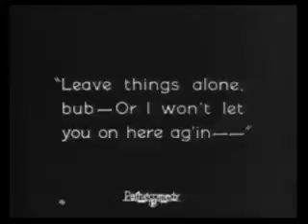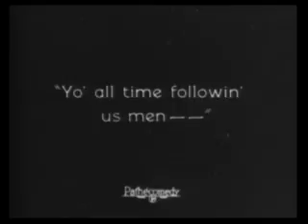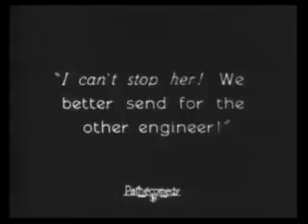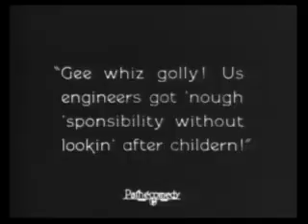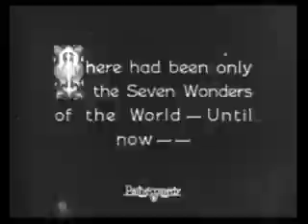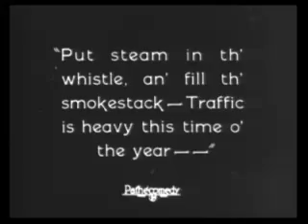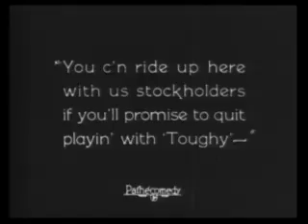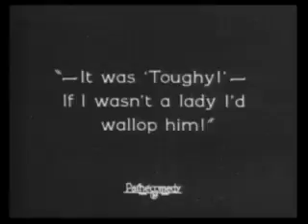Our Gang - Sundown Ltd. (1924)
Curta-metragem "Sundown Ltd.", lançado em 21 de Setembro de 1924, 30º filme da série "Our Gang" ("Nossa Turma), e que, depois de mudanças se tornou a série de televisão "The Little Rascal" (Os Batutinhas). Esse filme, produzido por Hal Roach, o criador da série, tem direção de Robert McGowan, que dirigiu a maioria dos filmes da série. O único ator que falta da formação original da Our Gang é Ernie "Sunshine Sammy" Morrison, que deixou o grupo um pouco antes, no mesmo ano de 1924, mas seu rosto aparece na vinheta (canto superior direito).

Mickey e Joe assumem o comando de uma locomotiva na ferrovia onde seus pais trabalham e causam diversas confusões. Depois de serem colocados para fora da ferrovia a turma decide construir sua própria ferrovia usando sucata, e novas confusões acontecem na cidade.

Elenco (principais):
Mickey Daniels
Joe Cobb
Allen "Farina" Hoskins
Mary Kornman
Jackie Condon
Andy Samuel
George "Sonny Boy" Warde
"Powder-Puff"
Gabe Saienz
Ivadell Carter

Obs.: Esse filme é de domínio público